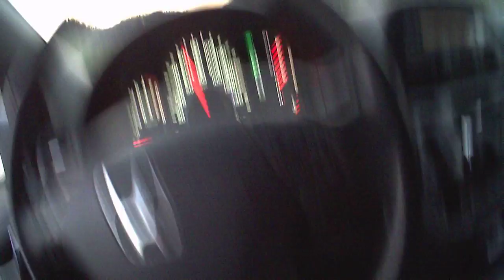Yosemite Tuolumne Meadows Fairview Dome Hike July 9 2017 PICT0044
Fairview Dome is a prominent granite dome in Yosemite National Park, located 1.8 miles north of Cathedral Peak and 4 miles west of Tuolumne Meadows.